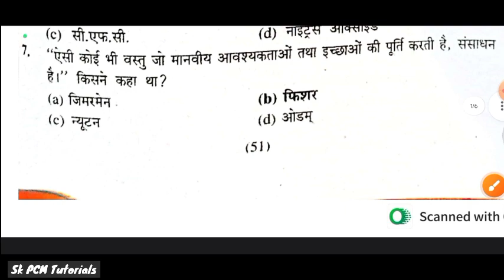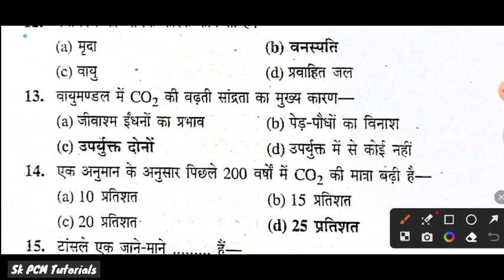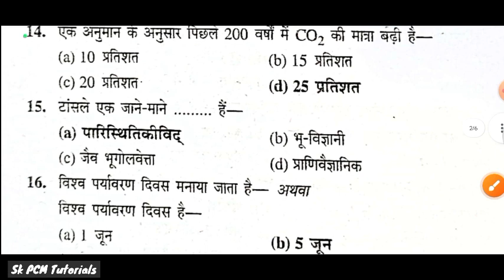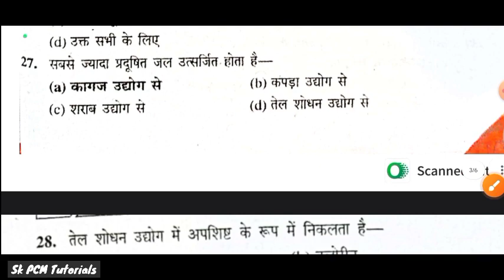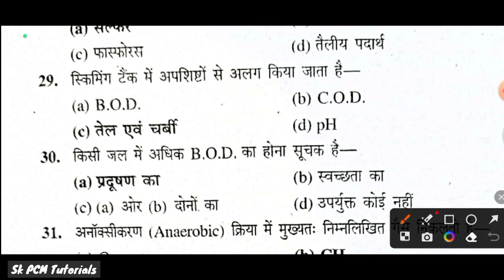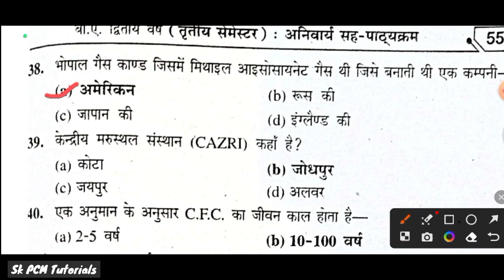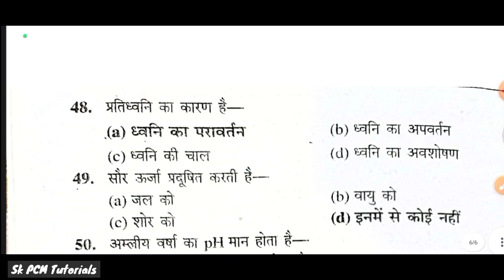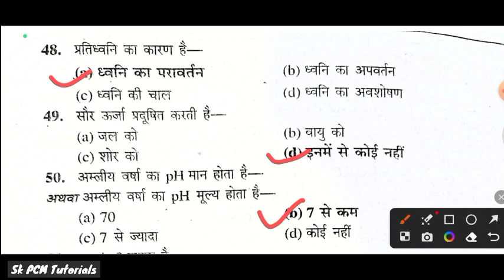Human values and Environmental studie Ba 3 sem M.imp| मानव मूल्य और पर्यावरण अध्ययन ba/bsc/bcom 2023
Human values and Environmental studies
 ✅ Ba BSC 3 semester 💡
 मानव मूल्य और पर्यावरण अध्ययन